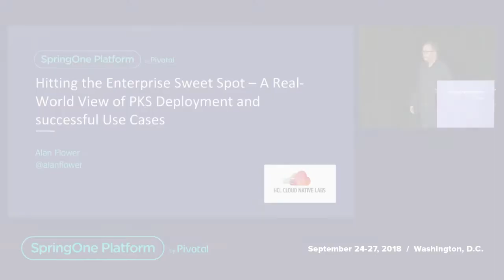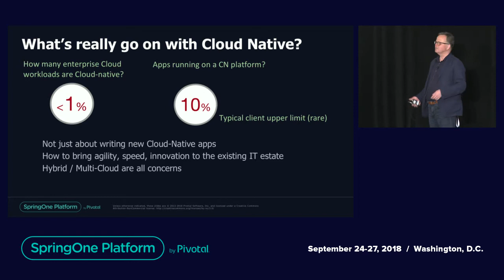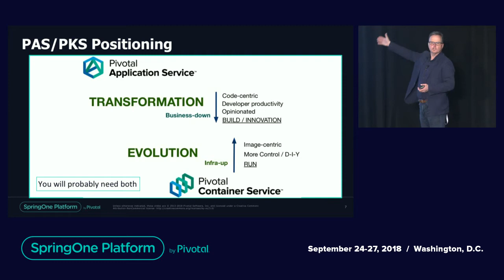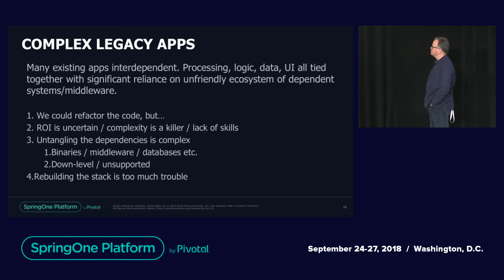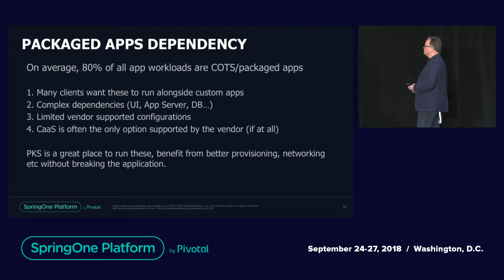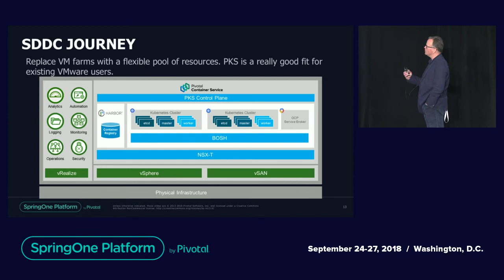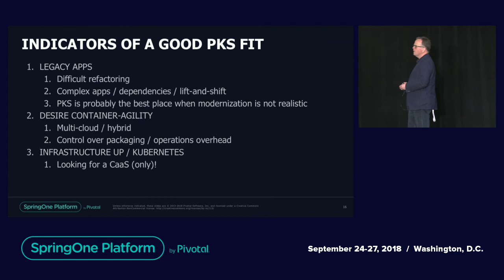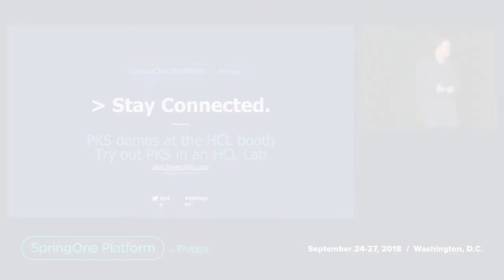Hitting the Enterprise Sweet Spot – A Real-World View of PKS Deployment and Successful Use Cases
The unfortunate reality today is that the vast majority of enterprise workloads have not derived any benefit from running in Cloud. With the default approach to cloud migrations consisting of little more than lift-and-shift (or more cynically, drop and run) only a small subset of existing apps have ever been modernized for cloud. With typical enterprise app portfolios consisting of hundreds of custom apps is it any surprise that few solutions receive a Cloud-Native makeover?

The arrival of PKS can transform the viability of enterprise application portfolios and presents a more readily acceptable cloud pathway for traditional IT shops. Based on our experience migrating hundreds of large enterprises to Cloud, we have a unique view on real-world trends and have deployed PKS in to complex multi-cloud environments.

In this session we will discover the real world use cases that drive PKS adoption, we will show where it presents a better solution for certain workloads and share real data on cloud migration trends.

At the end of this session you will know how to drive successful PKS adoption within your organisation, identify the perfect application characteristics that make a solution a great match for PKS, and also know when to select PKS over other Kubernetes-based environments.

Speakers:
Alan Flower
VP, Global Head – Cloud Native Labs & Advisory Services HCL CTO, HCL